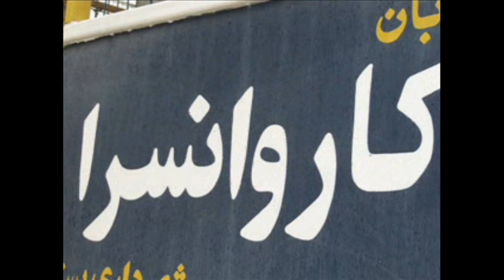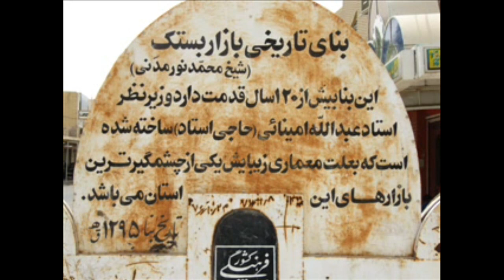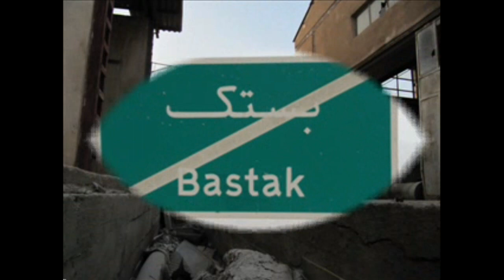bastak photo /TITORIA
بستک هرمزگان
بستک/هرمزگان
۱۳۸۹خورشیدی
فرتورگر ، سروده و سروده خوانی :
داریوش شریفی/انصاری
موسیقی متن:
:اثری کهنه از خواننده ی اچم و جنوب
"محمد حسن خان غیرت بستکی"